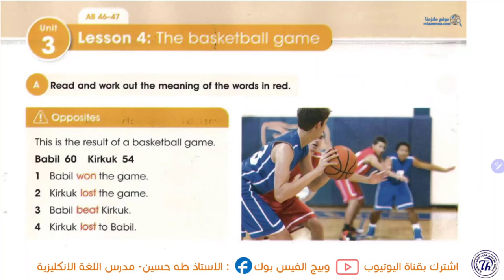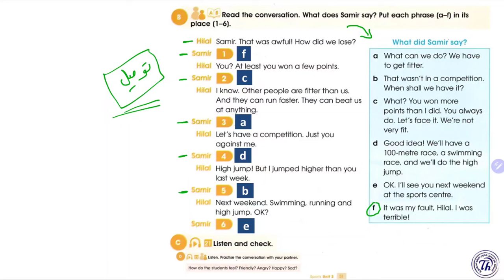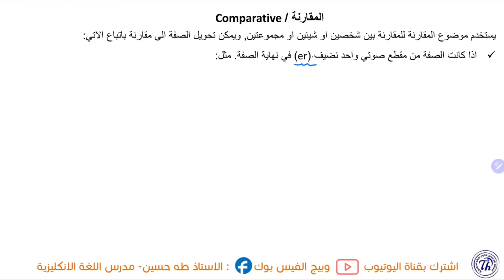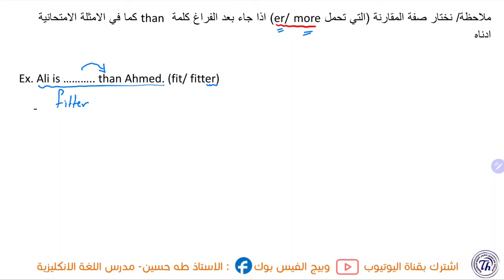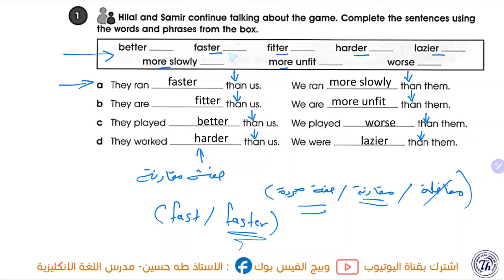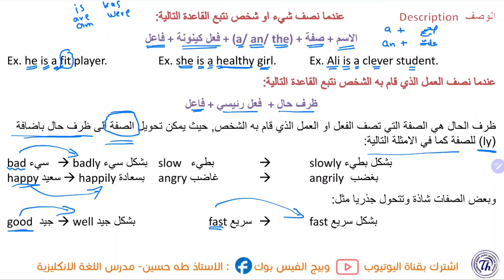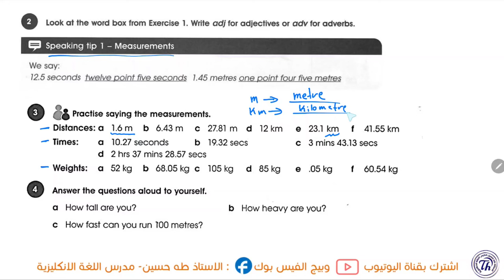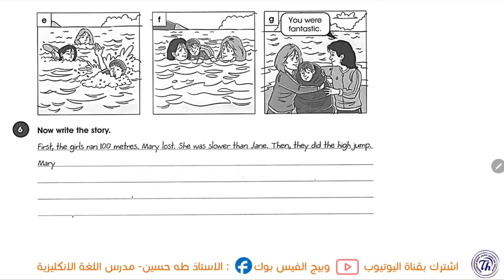انكليزي الثاني متوسط المنهج الجديد/ اليونت الثالث الدرس الرابع/ لعبة كرة السلة/ الاستاذ طه حسين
شرح/ اليونت الثالث الدرس الرابع/  للصف الثاني متوسط متوسط + حل كتاب النشاط+  نماذج امثلة وصيغ اسئلة  للموضوع/ الاستاذ طه حسين.